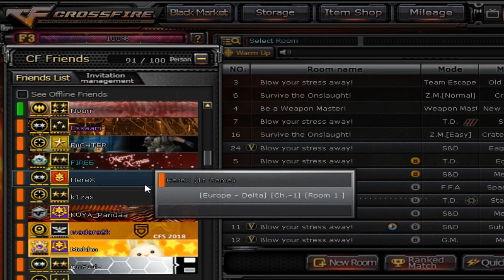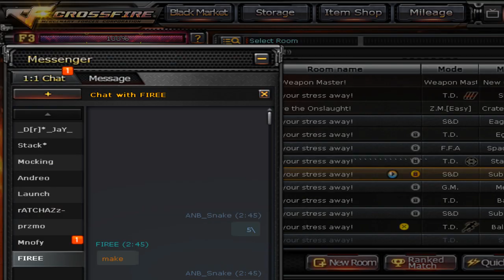RANKED MATCH WITH HOSSAM FD5K WL SO7BA